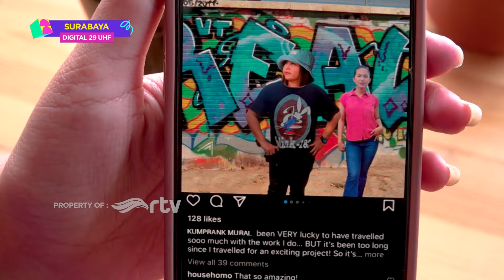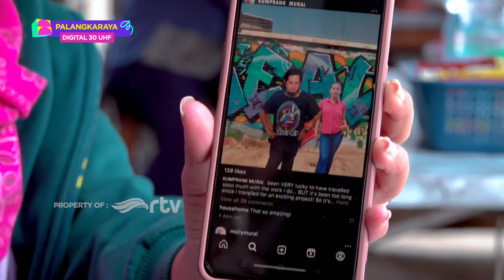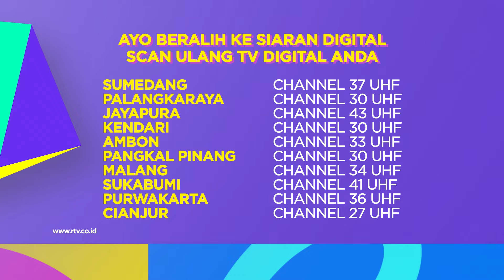KUMPRANK RTV: LOH LOH LOH ANGGOTA KOK DIKERJAIN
Waduh cepet juga itu yang ngedit yak, kenapa ada muka saya???

- Yogyakarta, Cirebon, Solo: 32 UHF
- Denpasar, Semarang, Singaraja, Karangasem, Purwakarta: 36 UHF
- Jambi: 44 UHF
- Batam: 48 UHF
- Garut, Cianjur: 27 UHF
- Samarinda, Medan, : 28 UHF
- Balikpapan: 35 UHF
- Tegal, Lampung, Ambon: 33 UHF
- Pekanbaru: 39 UHF
- Sukabumi: 41 UHF